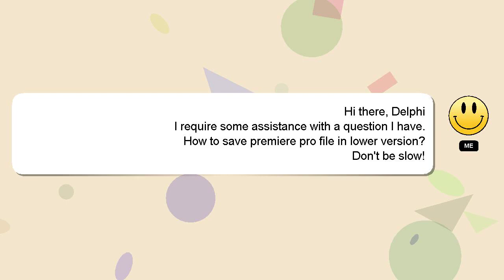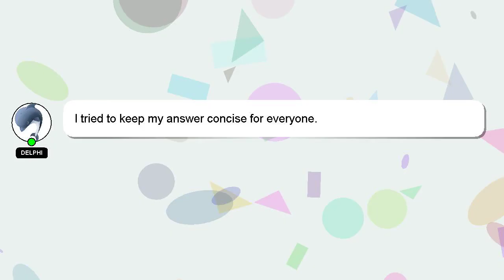How to save premiere pro file in lower version?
A short overview of who I am, Hi there, I go by the name of Delphi. Let me aid you in resolving any queries you may have. - How to save premiere pro file in lower version?

I will 'heart' your answer to show my gratitude for your contribution.

*2 What we are experimenting :*